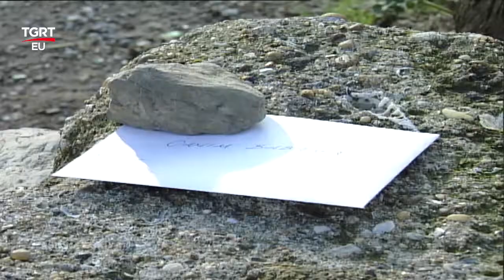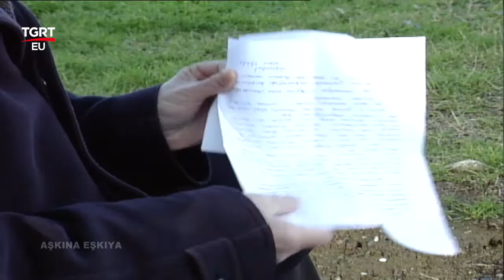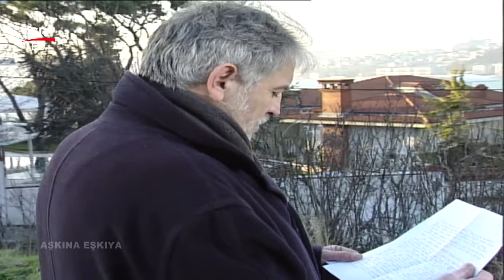Yıldız, Dimitri'yi Polise Şikayet Etti - Aşkına Eşkıya 22. Bölüm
Yıldız babasının yaptıklarından dolayı rahatsız olur ve polise şikayet eder.

Aşkına Eşkiya

Köyün en güzel kızı olan Nazlı ailesi tarafından zorla evlendirilmek istenmektedir. Nazlı İse köyün delikanlısı Berşan'a sevdalıdır. Berşan Nazlı'yı sevmekte fakat bir şey yapamamaktadır. Nazlı'yı bu durumdan kurtarabilmek tek kişi Berşan'dır. Berşan aşkı için dağlara çıkmış sevdasını kalbine gömmüş bir eşkıyadır.

Künye:

Yönetmen : Erhan Baytimur , Gül Güzelkaya
Senaryo : Kubilay Zerener , Selçuk Akman , Sermiyan Midyat , Ayhan Sonyürek , Cüneyt Bolak , Barış Erdoğan , Cem Görgeç ,
Cenk Bogatur , Rüya İşçileri
Yapımcı : Erhan Baytimur
Görüntü Yönetmeni : Hakan Kundurayapan , Haluk Erkan
Tür :Dram, Duygusal, Komedi

Oyuncular :
Ali Şan (Berşan),  Arzu Yanardağ (Yıldız),  Hande Kazanova( Nazlı),  Yosi Mizrahi (Komutan),  Erkan Petekkaya (Sadocan), Mehmet Çepiç (Mehmet), Nazan Diper (Goncagül), Yonca Cevher (Hediye),  Yeliz Şar (Lara)